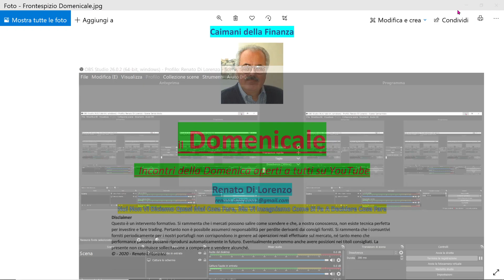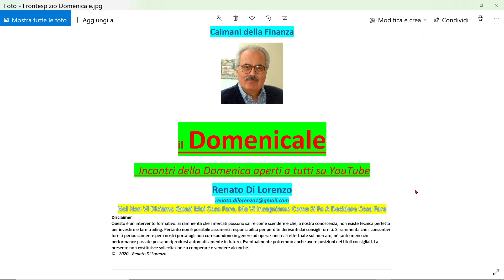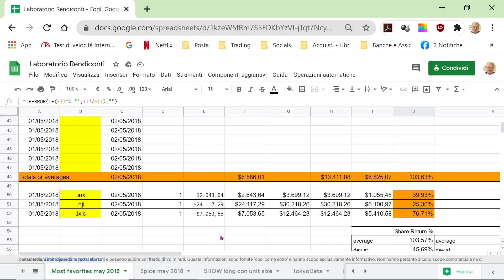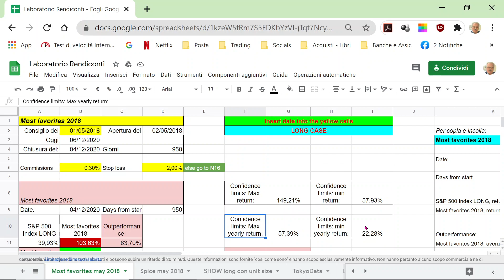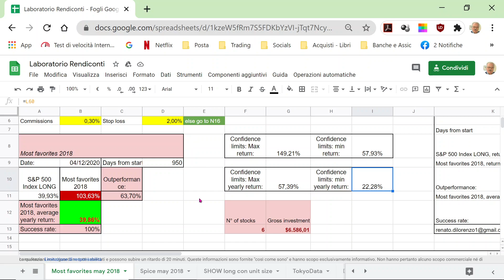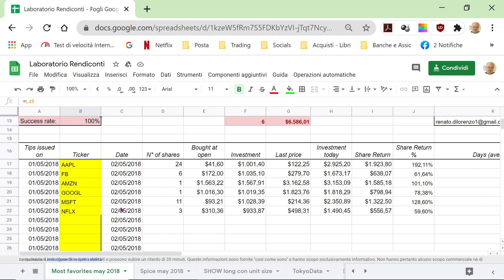Renato Di Lorenzo: Domenicale Soli contro il mercato ma per batterlo!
I consigli e le suggestioni DEBBONO essere accompagnati da un debriefing.